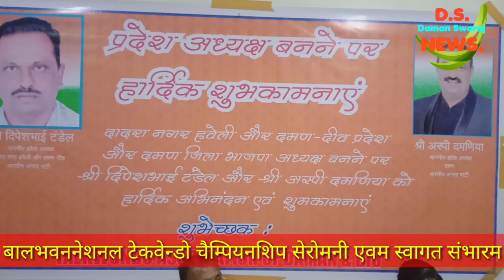बालभवन नेशनल टेकवेन्डो चेम्पियनसिप सेरोमनी एवम स्वागत संभारम ।